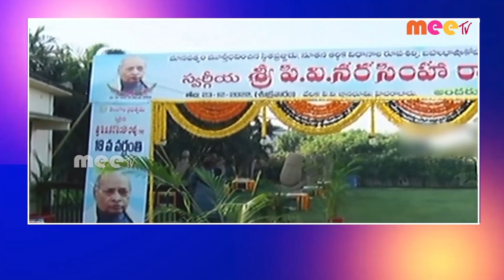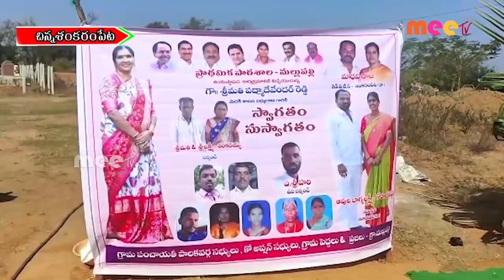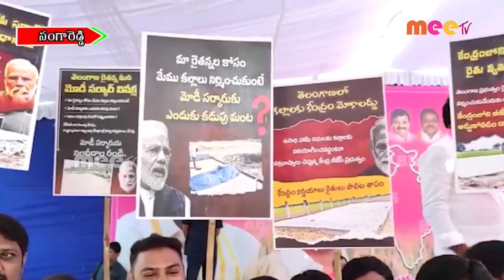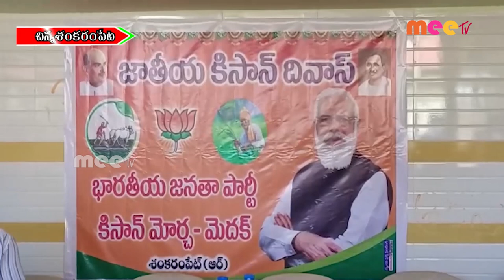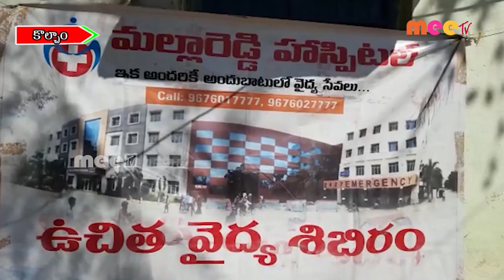// 23-12-2022 // MEETV NEWS //